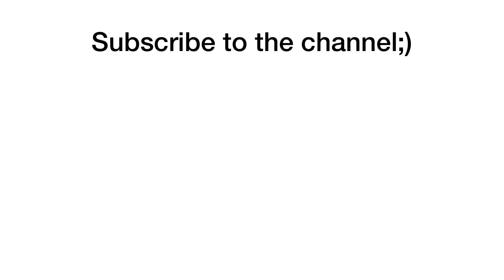Boogie Bot + Angry Face = ??? Poppy Playtime Animation